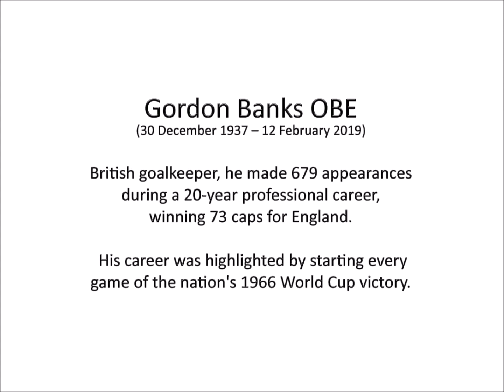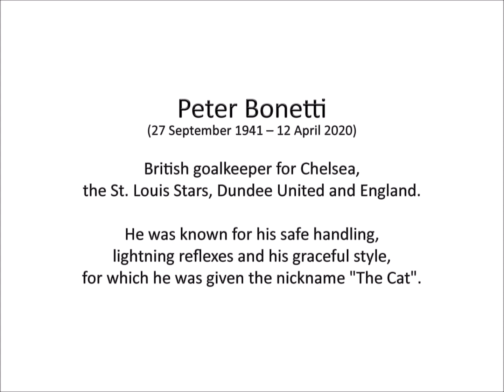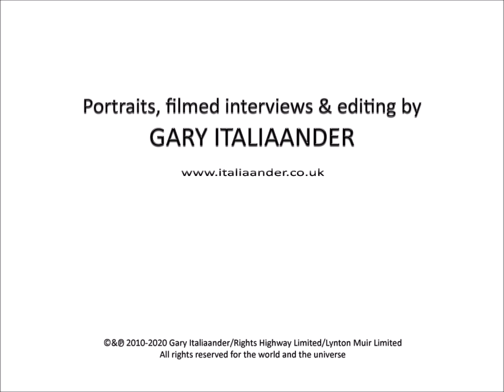Tribute to Gordon Banks & Peter Bonetti Interview recordings made in 2010 - Iconic Footballers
Tribute to Gordon Banks & Peter Bonetti. Portraits and video Interview recordings made in 2010

Date of birth 30 December 1937[1]
Place of birth Sheffield, England
Date of death 12 February 2019 (aged 81)
Place of death Stoke-on-Trent, England
Height 6 ft 1 in (1.85 m)[2]
Position(s) Goalkeeper
Youth career
1953 Millspaugh
1953 Rawmarsh Welfare
1953 Millspaugh
1953–1958 Chesterfield
Senior career*
Years Team Apps (Gls)
1958–1959 Chesterfield 23 (0)
1959–1967 Leicester City 293 (0)
1967–1973 Stoke City 194 (0)
1967 → Cleveland Stokers (loan) 7 (0)
1971 → Hellenic (loan) 3 (0)
1977–1978 Fort Lauderdale Strikers 37 (0)
1977 → St Patrick's Athletic (loan) 1 (0)
Total  558 (0)
National team
1961 England U23 2 (0)
1963–1972 England 73 (0)
Teams managed
1979–1980 Telford United
Honours
* Senior club appearances and goals counted for the domestic league only

Check out other Videos of Gordon Banks in action here on YouTube search:

Gordon Banks - The Greatest Ever Save
Who is Gordon Banks, the goalkeeper who made the greatest save of the 20th century?
Remembering England's greatest ever goalkeeper Gordon Banks
Gordon Banks, Banks of England [Best Saves]
Greatest Ever Goalkeeper Save - Gordon Banks Saves from Pele
1966 World Cup-winning goalkeeper Gordon Banks has died aged 81

Full name Peter Philip Bonetti[1]
Date of birth 27 September 1941[2]
Place of birth Putney, England
Date of death 12 April 2020 (aged 78)
Height 5 ft 11 in (1.80 m)[3]
Position(s) Goalkeeper[1]
Youth career
Worthing
Senior career*
1960–1975 Chelsea 495 (0)
1975 St. Louis Stars 21 (0)
1976–1979 Chelsea 105 (0)
1979 Dundee United 5 (0)
1986 Woking 2 (0)
Total  628 (0)
National team
1966–1970 England 7 (0)
Honours

Check out other Videos of Peter Bonetti in action here on YouTube search:

Image Presentation Specialist, Photographer, Author, Guest Speaker

This man has had one colourful career and worked with some of the most iconic people internationally. Gary Italiaander is a renowned photographer whose portraits hang in homes, offices and palaces around the world. The Italiaander Gallery was based in Harrods
He shares his story and a wealth of knowledge. A Journey that has MANY lessons and such an easy person to listen to.
Subject: The Value of Image:
Gary Italiaander this Sunday on Facebook: Life Hacks with Mac
A Little Taste of his background:
- Studied Music under the Directorship of Dr W S Lloyd Webber
- Italiaander Portrait Studio for Harrods
- Represented Olympus cameras
- Author of ‘Reflections, A Tribute to Larry Adler, Harmonica Genius’
He covers the importance and value of capturing the right image, what makes up a great image, he plays a little harmonica for us and he shares how he came to write a best seller with contributions from Sir Michael Parkinson, Itzhak Perlman and more.
What does your profile photo say about you?